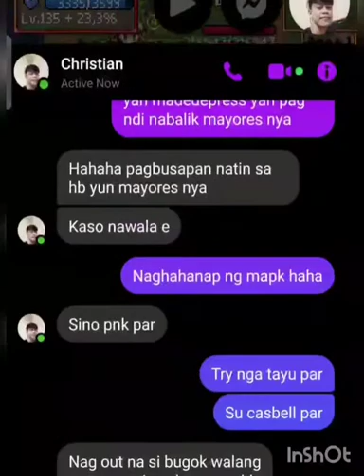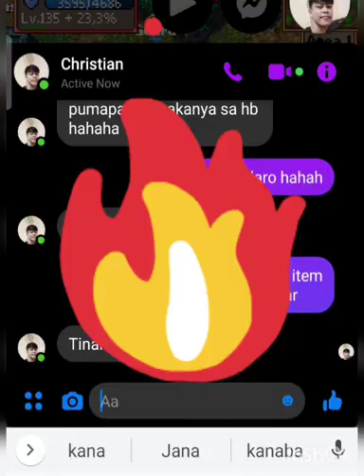killshiro (135) vs swidden